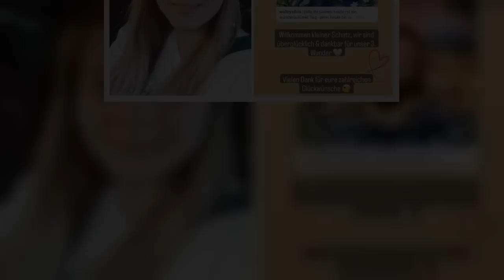NACH GEBURT IHRES DRITTEN KINDES SARAFINA WOLLNY MELDET SICH!